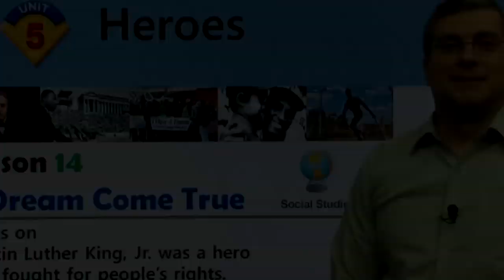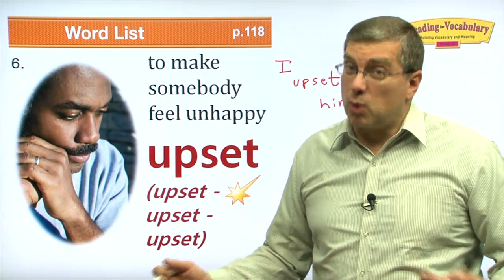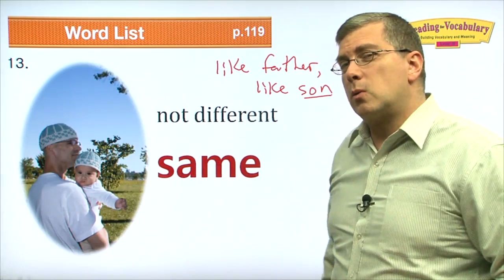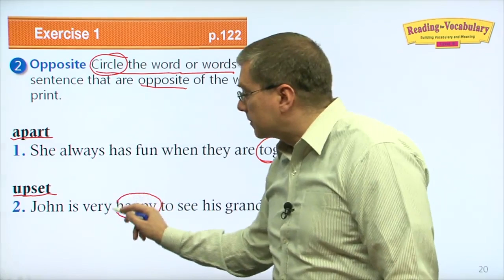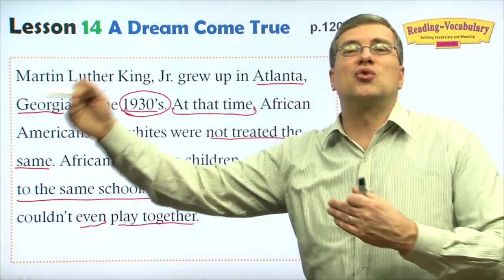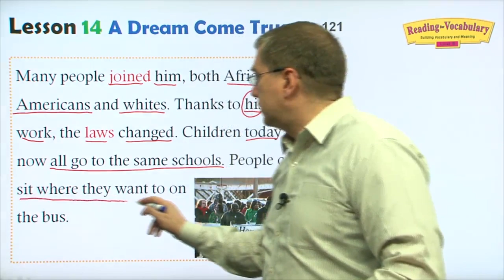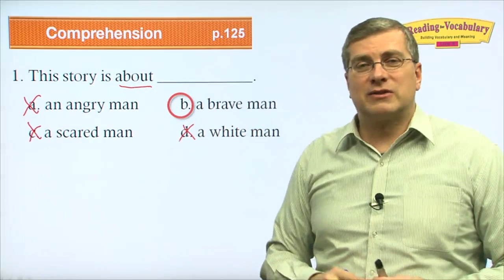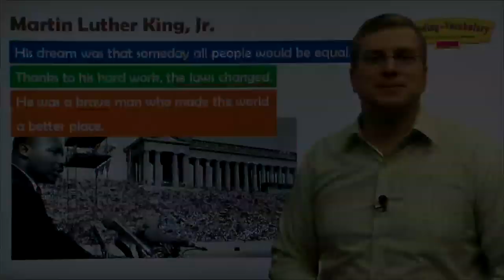Learn English | Reading for Vocabulary | Level B | Lesson 14 | Brian Stuart (미국교과서)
💓Lesson 14 A Dream Come True
All his life, Martin Luther King, Jr. had a dream. His dream was that someday all people would be equal. His dream came true, but it wasn’t easy. Many changes had to happen first.

Martin Luther King, Jr. grew up in Atlanta, Georgia, in the 1930’s. At that time, African Americans and whites were not treated the same. African American children could not go to the same schools as white children. They couldn’t even play together. On the bus, African Americans had to go all the way to the back. Only whites could sit in the front of the bus.

African Americans and whites had to live apart. Martin Luther King, Jr. was very upset because of this. He wanted everyone to be treated the same way. He worked hard to change the laws. Many people joined him, both African Americans and whites. Thanks to his hard work, the laws changed. Children today can now all go to the same schools.
People can also sit where they want to on the bus.

The third Monday of January is Martin Luther King, Jr. day. On this day, we remember all he has done for African Americans. Martin Luther King, Jr. was a brave man who made the world a better place.